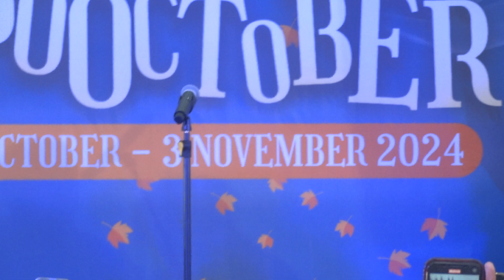Nyoman Paul - Melompat lebih Tinggi | Live at Metropolitan Mall Bekasi 2-11-2024 [FANCAM]